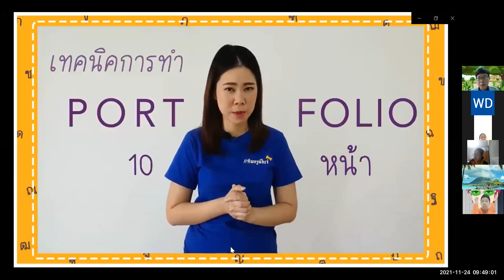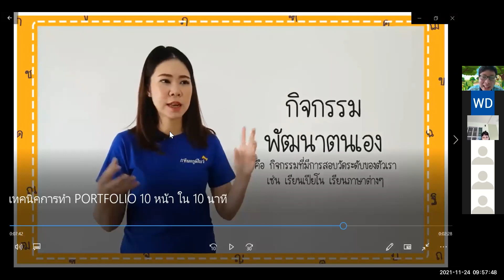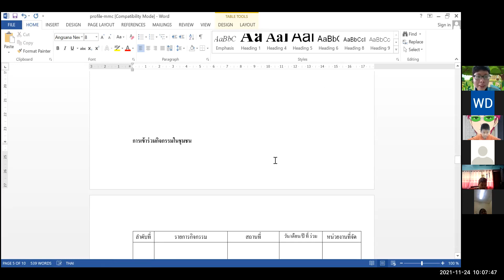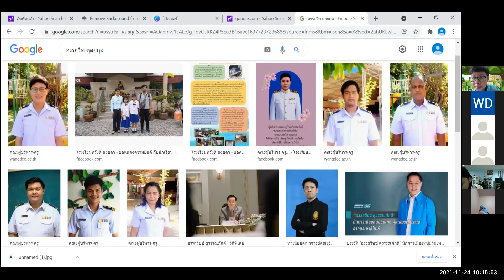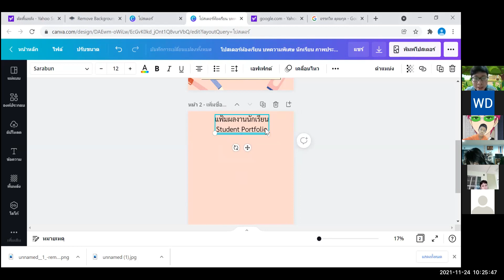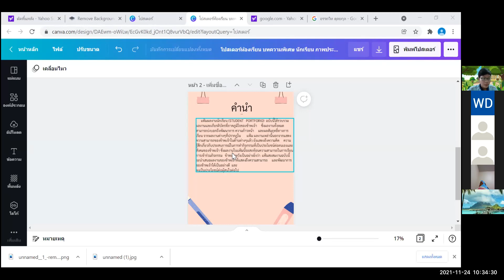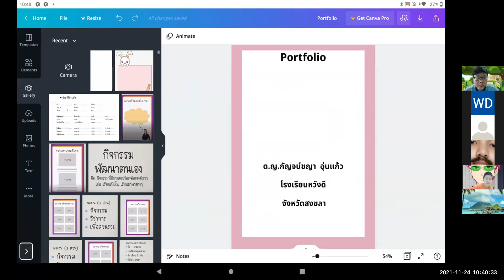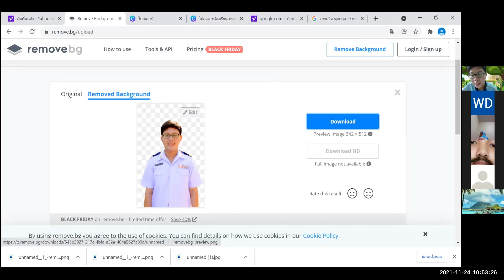VDO เรียนย้อนหลังวิชา คอมพิวเตอร์ ป6 วันที่ 24 พฤศจิกายน 2564